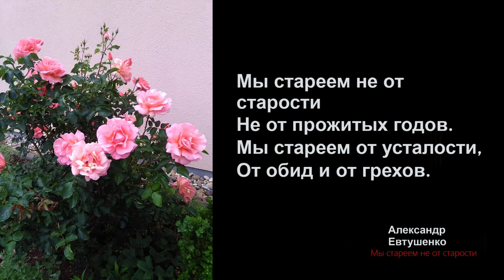🌎 МЫ СТАРЕЕМ НЕ ОТ СТАРОСТИ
СЕРГЕЙ

СЕРГЕЙ ЕСЕНИН

Лебедушка
Письмо матери
Собаке Качалова
Береза
Пороша
С добрым утром!
Черемуха
Исповедь хулигана
Письмо к женщине
Русь
Русь советская
Сорокоуст
Черный человек

МОИ ВИДЕО

СИНИЙ ЙОД - ВЕЛИКОЕ ЛЕКАРСТВО! Язва желудка. Шизофрения. Колит. Гастрит. Понос, отравление. Сергей Есенин. Опасная игра @centralnoetelevidenie Он вам не хулиган! | Мифы о Есенине МЫ СТАРЕЕМ НЕ ОТ СТАРОСТИ